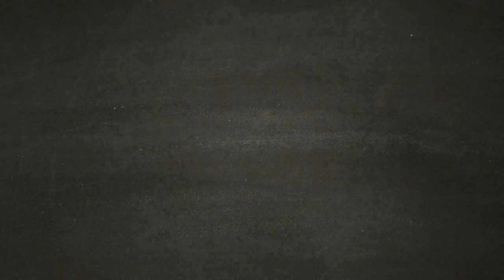Perlustrazione e Attività - DAYS GONE [Walkthrough Gameplay ITA HD - PARTE 3]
Due episodi al giorno -  alle ore 11:00 - alle ore 12:00

Link concorso "DAYS GONE" del 26 aprile 2019:
in elaborazione...